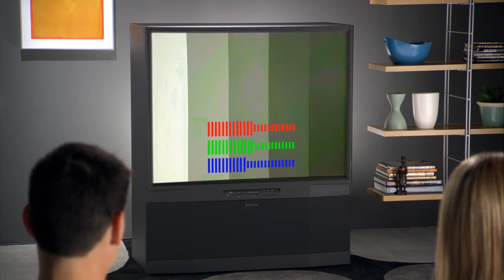Windows XP MCE Intro (Norwegian)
Norwegian Version of the Windows XP Media Center Edition Intro